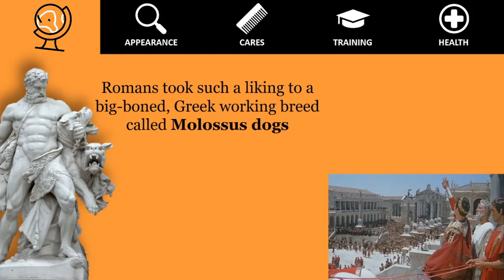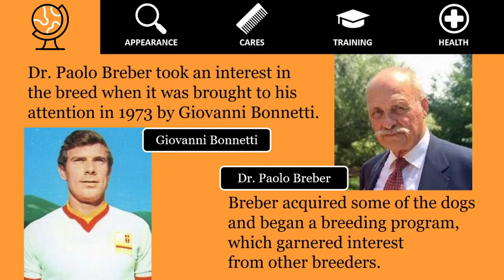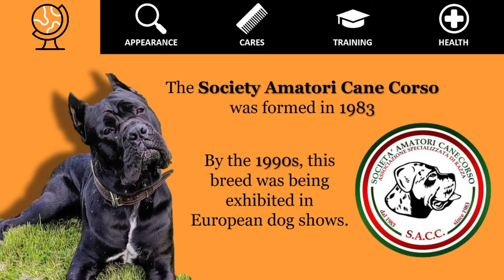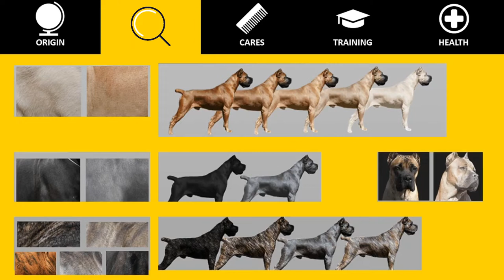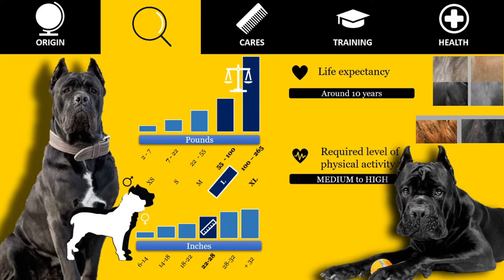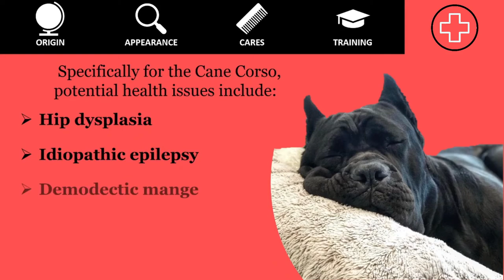CANE CORSO - Take a second to listen to that ROAR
Cane Corso, all about these dog breed. Cane Corsi history, relationship with the amazng Canis Pugnax, Cane Corso's cares, behavior, health, and much more.

Credits
Thank you very much to @toro_canecorso